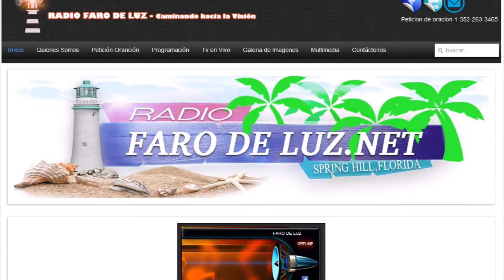Punto de Vista y Mujeres de Guerra Promo(2)